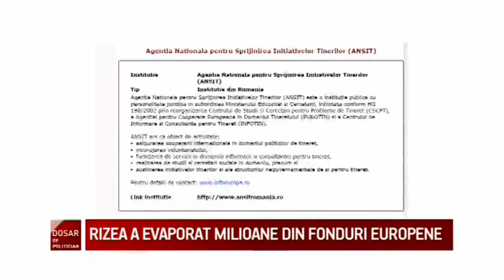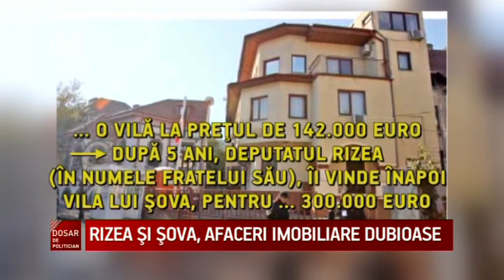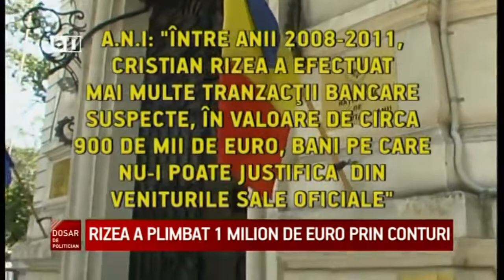Dosar de politician: Cristian Rizea, un politruc expert în scandaluri